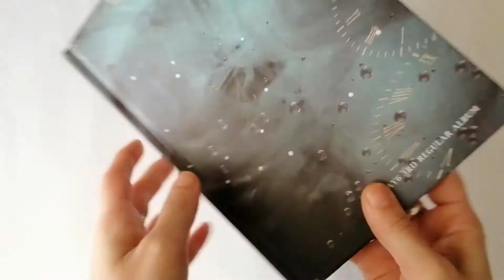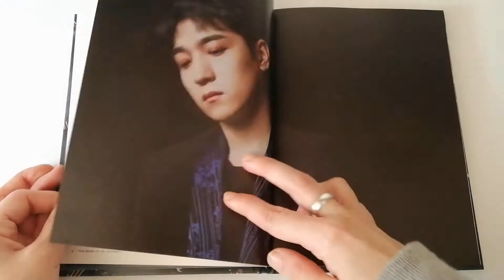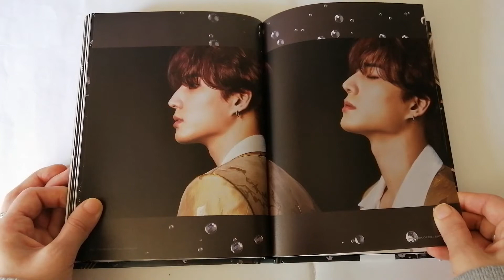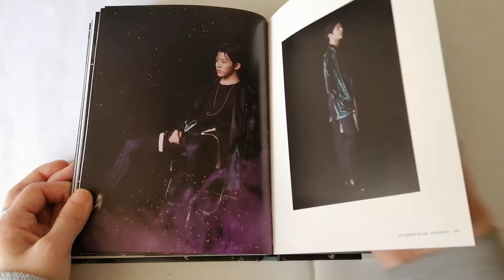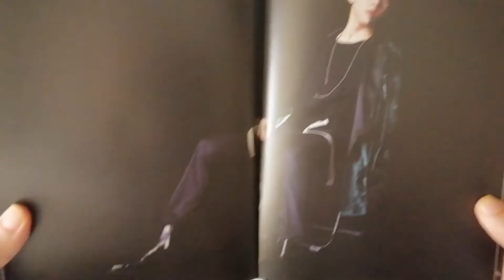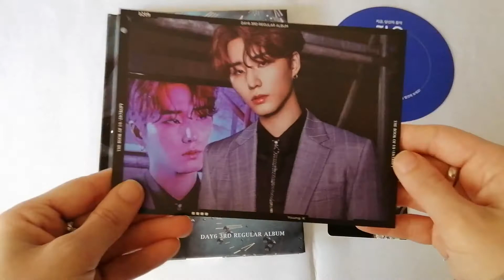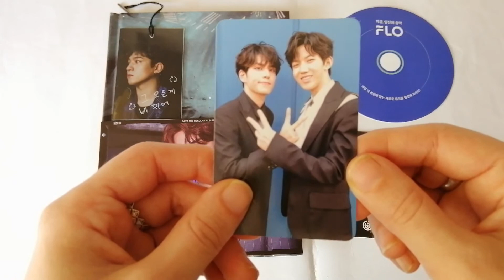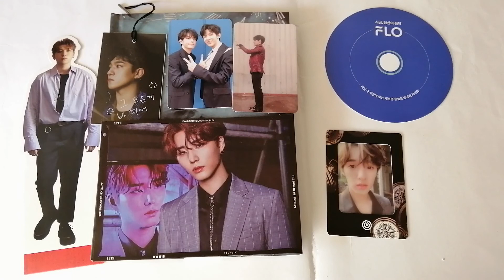✧ Unboxing DAY6 데이식스 The Book of Us: Entropy (Chaos version) ✧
Hi, everyone!! This album is a masterpiece and probably one of my favourites from 2019, so I suggest you to listen to it if you haven't already! 💖

I got this album from the ebay seller goods-store01.

TRACKLIST:
1. Deep in love
2. Sweet Chaos
3. EMERGENCY
4. Rescue Me
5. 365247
6. 지금쯤
7. 야야야
8. Not Fine (나빠)
9. 막말
10. Not Mine
11. 마치 흘러가는 바람처럼

🌟 SOCIAL MEDIA 🌟